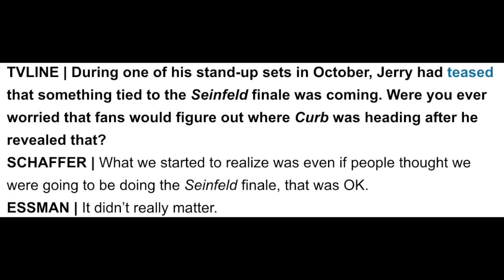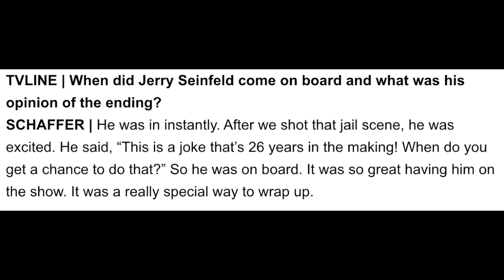Jerry Seinfeld Reacts To Redoing 'Seinfeld' Finale On 'Curb'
Graeme O'Neil takes a look at Jerry Seinfeld's reaction to being part of the "Curb Your Enthusiasm" finale which mirrored the "Seinfeld" finale.